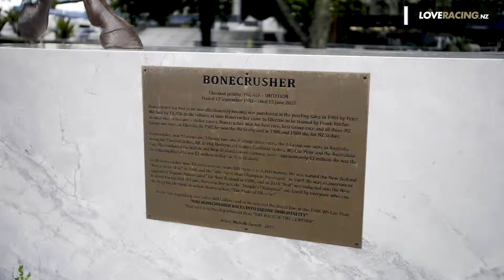2019 Cup Week Recap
As the weather turns cooler we are reliving the glory days of Cup Week at Ellerslie. Here are some of our highlights!